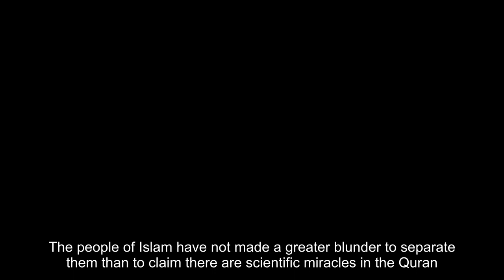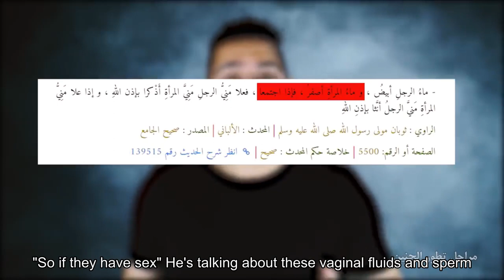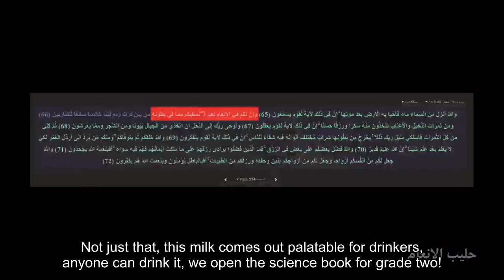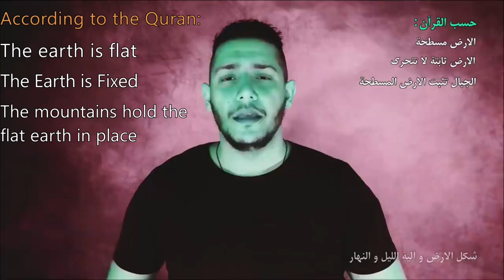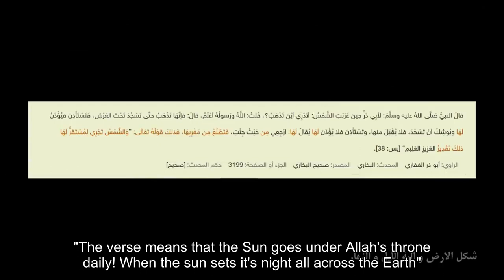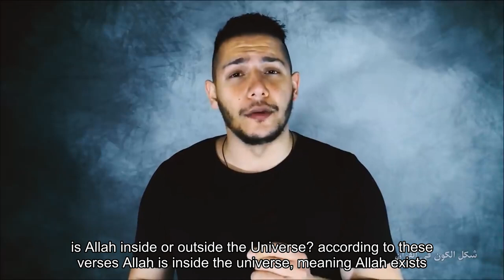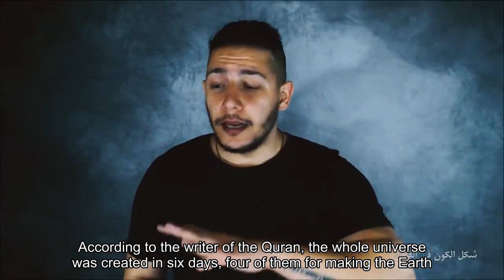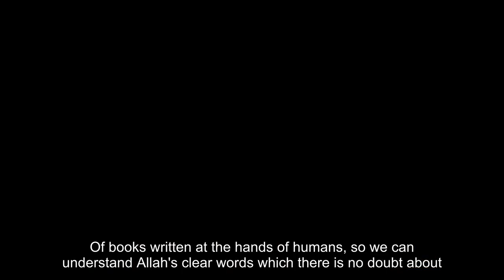Why I left Islam 4 - The Scientific Mistakes in the Quran (Translated Video)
Notes on this Translation:

-This is not my video, this video was made by a guy called Kosay Betar, his videos are really good, especially this series "Why I left Islam", sadly only a few of them were translated because translating is hard work but I decided to start translating his videos! Hope you like them!

- This Video took me about a day of work

- 11 videos down, 8 to go! for the rest of this series and more translated content, please check out the rest of my YouTube channel and subscribe if you enjoyed this video and want to support my work!